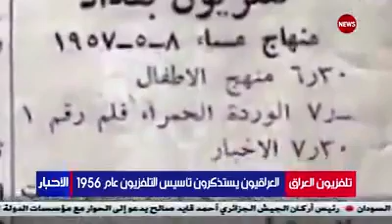2 May 2021